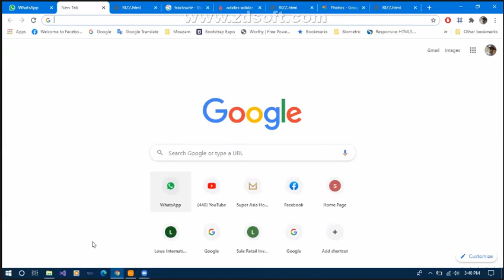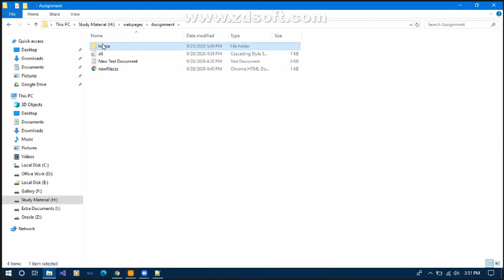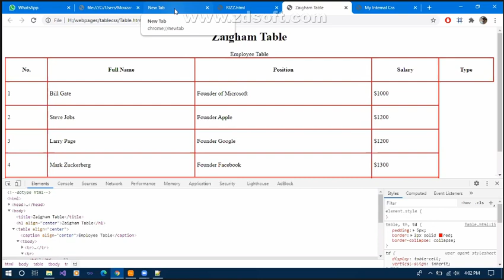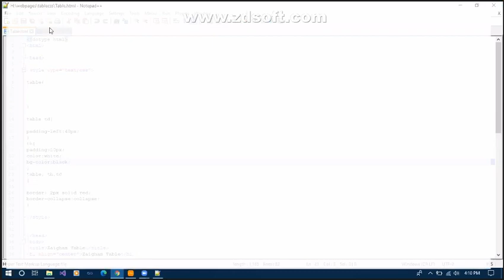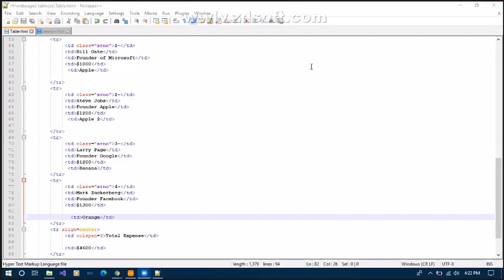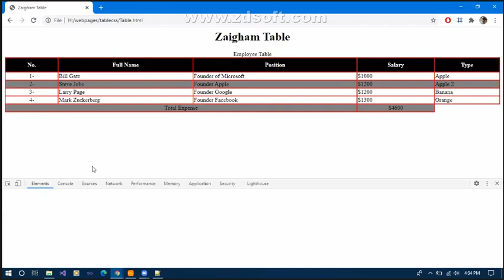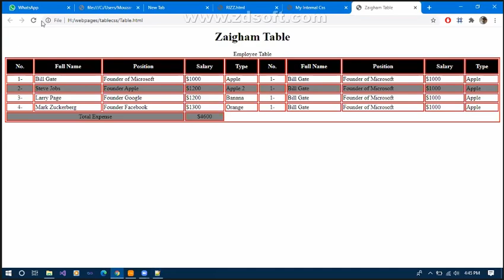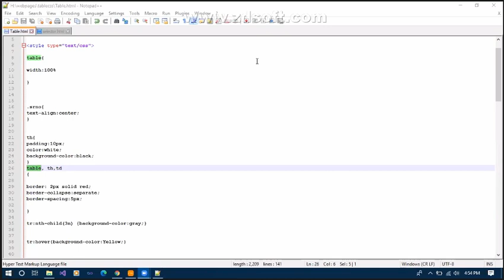How to apply different styles on table in HTML CSS | Sir Mouzam Basheer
Different styling in html css on table
i hope this  course is prove beneficially for everyone.